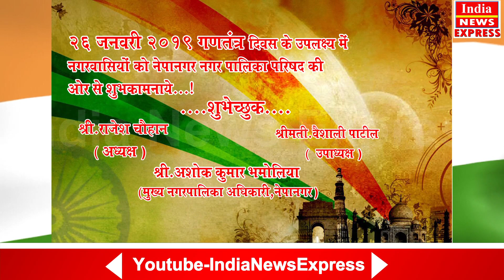Nepanagar Nagar Palika 26 Jan 2019 Subhechhya